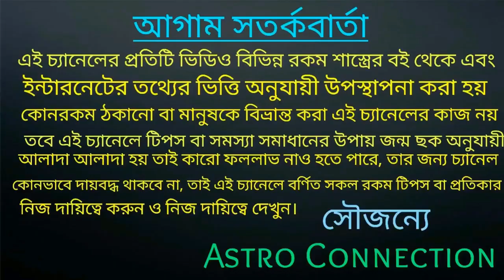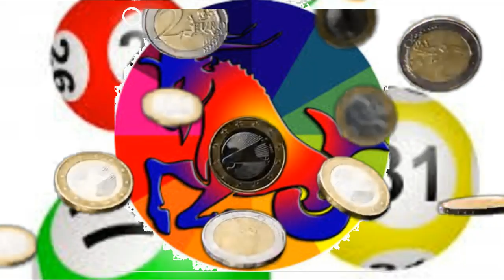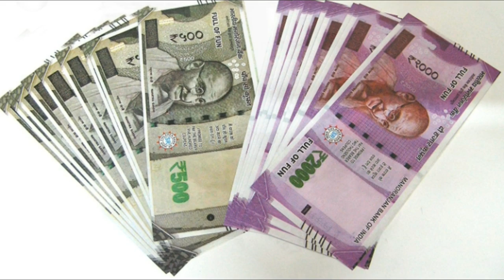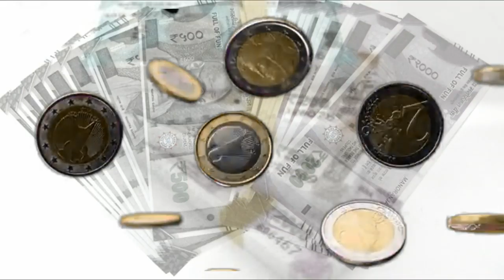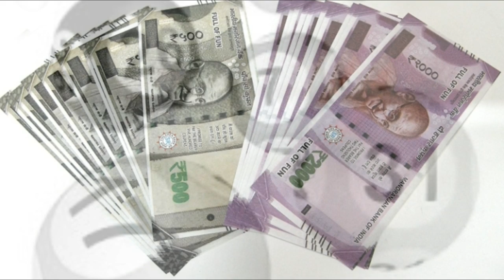এই রাশি গুলির জাতক-জাতিকারা July মাসে Lottery পেয়ে কোটিপতি হতে চলেছে ||Millionaire in the lottery 🎱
বন্ধুরা এই ভিডিওতে আমি বলেছি এই রাশি গুলির জাতক-জাতিকারা July মাসে Lottery পেয়ে কোটিপতি হতে চলেছে
Millionaire in the lottery

লটারি কাটার সঠিক নিয়ম